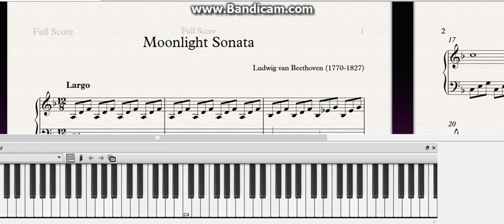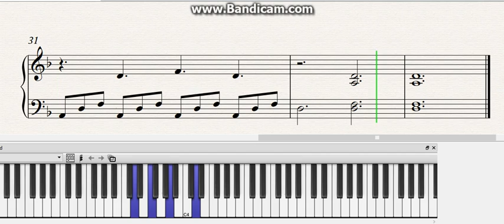BEETHOVEN-MOONLIGHT sonata.Tutorial Sheet.БЕТХОВЕН ЛУННАЯ соната|Ноты|Красивые мелодии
BEETHOVEN-MOONLIGHT sonаta.Tutorial Sheet.БЕТХОВЕН ЛУННАЯ соната|как играть|Ноты|красивые классические мелодии|фортепиано
"Piano Sonata No. 14 in C-Sharp Minor, 'Moonlight'
 Completed in 1801 and dedicated in 1802 to his pupil, Countess Giulietta Guicciardi, it is one of Beethoven's most popular compositions for the piano.
 Написано в 1801 году. Соната посвящена юной графине Джульетте Гвиччарди, которой Бетховен давал уроки музыки, и в которую был влюблён.

Учебный лист от А.Васильевой. Легкие версии для начинающих пианистов. Вы можете легко научиться читать и играть по нотам. А так же сверху нот подписаны цифры, чтобы разучивать эту мелодию правильными пальцами. Если вам нужны ноты